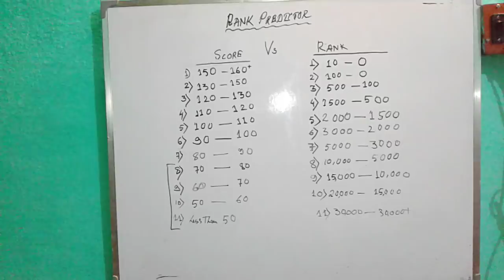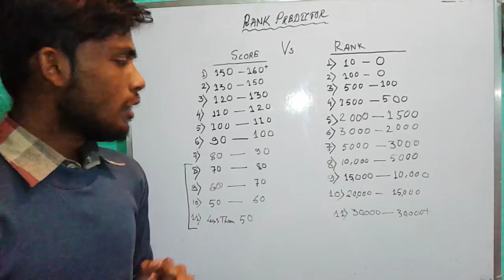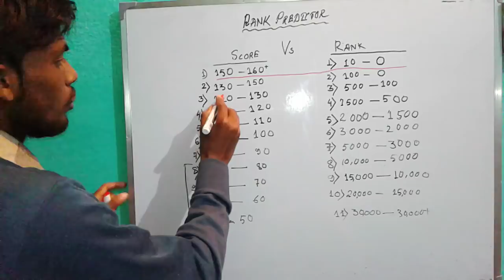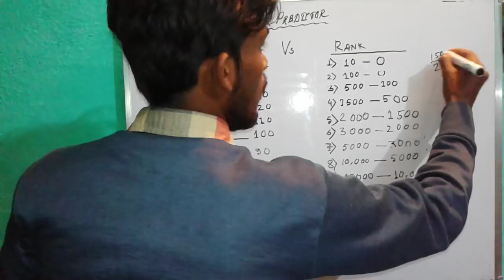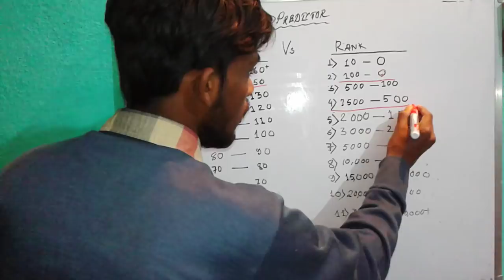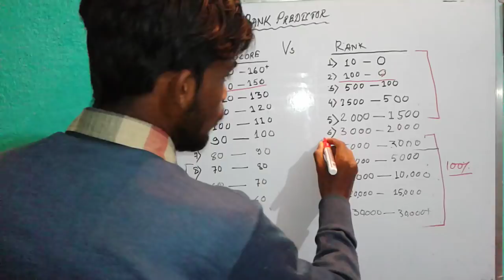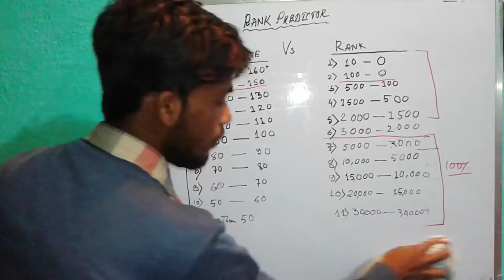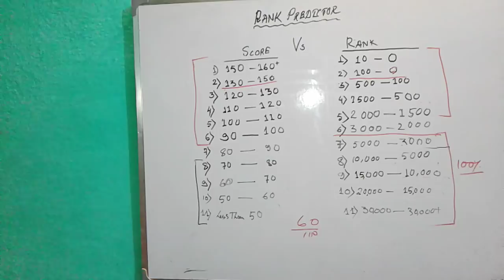WBJEE,RANK VS SCORE (RANK PREDICTION) FOR WBJEE 2018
RANK VS SCORE (RANK PREDICTION) FOR WBJEE 2018,WBJEE RANK PREDICTION